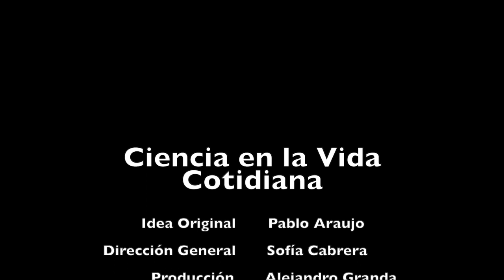Carpool con Carlos Monsalve Arteaga (la otra cámara)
En este video compartimos "la otra cámara" que acompaña a Sofía Cabrera Espín, Pablo Araujo Granda y a nuestro invitado  Carlos Monsalve Arteaga.
Este carpool científico fue grabado un 12 de noviembre de 2022